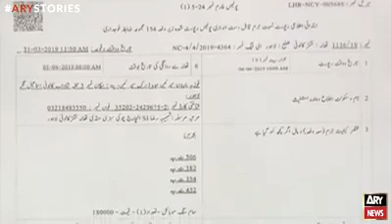Daughter becomes enemy of mother! Brutally beaten up by influential man to grab the asset (property)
جائداد کا تنازعہ! بیٹی ماں کی دشمن بن گئی!
لاہور نشتر تھانہ کی حدود میں ایک گھر پر قبضے کرنے کی کوشش میں بیٹی نے ساتھیوں کے ساتھ مل کر ماں کو تشدد کا نشانہ بنا ڈالا۔ پولیس کو ہوش آیا۔واقع کی ایف آئی آر درج۔